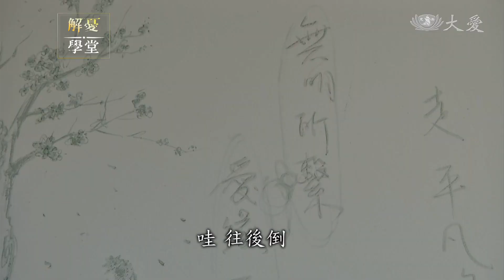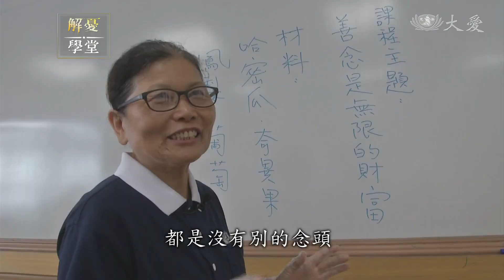喪子之慟化大愛 果雕藝術重塑生命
解憂學堂系列報導，今天來看果雕班老師"林梅珠"的故事，22年前，當廚師的長子，在台中衛爾康大火中喪生，花了很長時間才走出來，沒想到今年母親節前夕，小兒子猝死，讓她痛不欲生，本想放棄果雕教學，因為學員鼓勵支持，她又重新站上講台，放下悲傷.